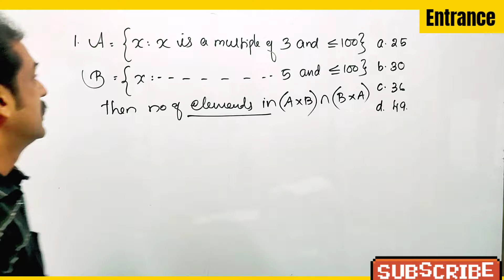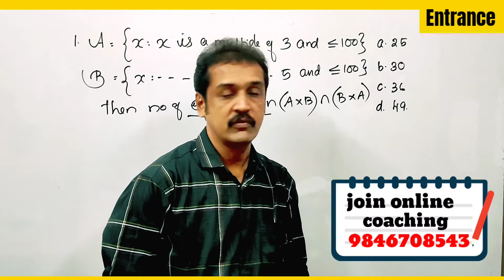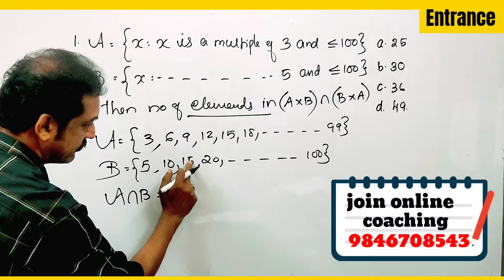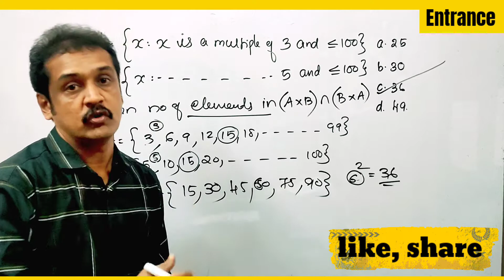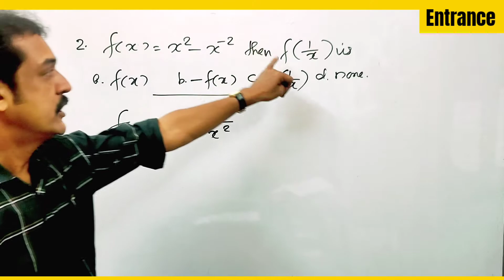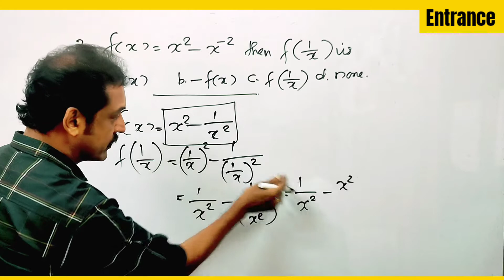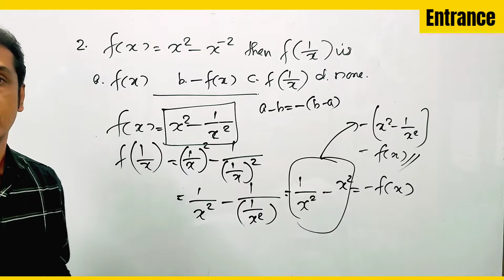KEAM, NDA, JEE 2022 Maths entrance class | relations and functions | previous year questions